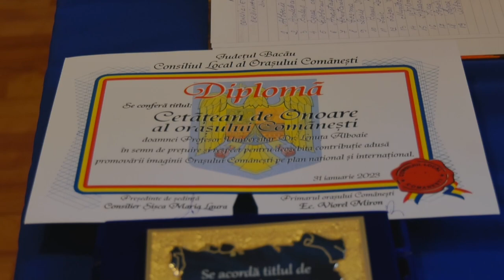COMĂNEȘTI | ȘEDINȚĂ CONSILIU LOCAL - 31.01.2023